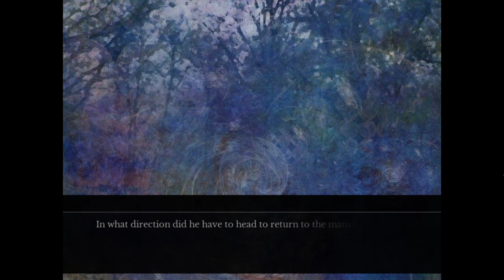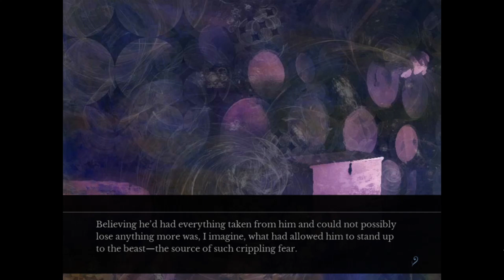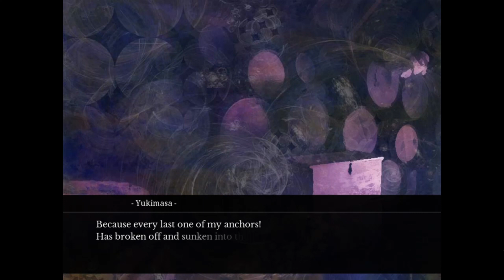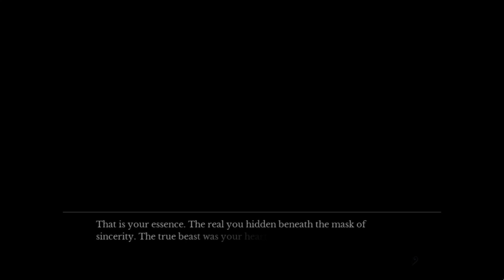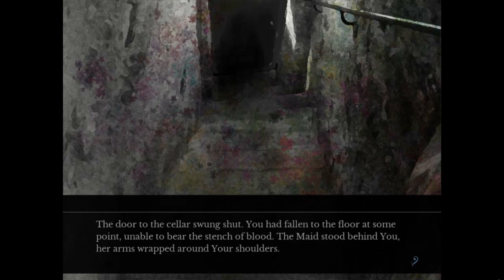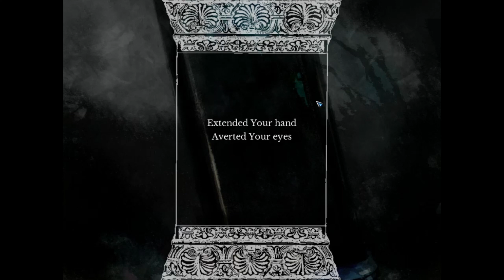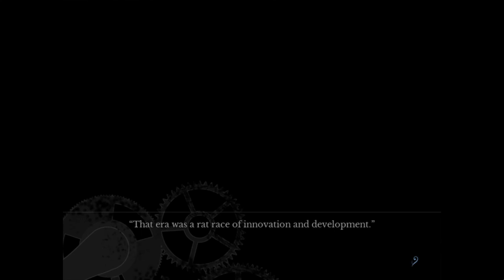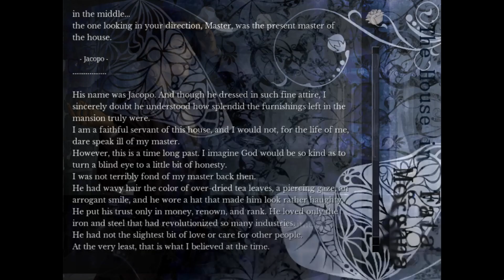[MB] Beneath the Mask | The House in Fata Morgana #13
Welcome to Make Believe, where we play visual novels. We are currently playing through The House in Fata Morgana. In desperation of arriving in time, Yukimasa runs back to the mansion. But all he is met with is the silent wind blowing through the windows. As he continues exploring, the beast of  a man finds a trial and rushes after it in despair. At the scene, he finds the villagers at the end of their attack. Not having any anchor to hold him back, the Bestia goes on a rampage. And so the story of the beast comes to an end. And we now are heading to the era of innovations... Any visual novel suggestions are welcomed!